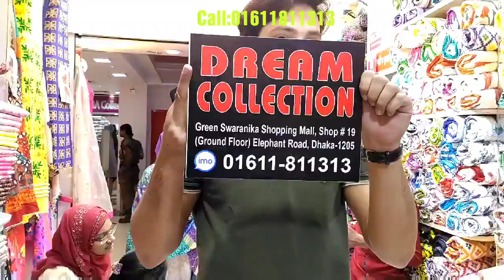বাসায় রেগুলার পড়ার জন্য জয়পুরি কটন থ্রি-পিছ কিনুন ||Random use cotton joypuri 3piece.